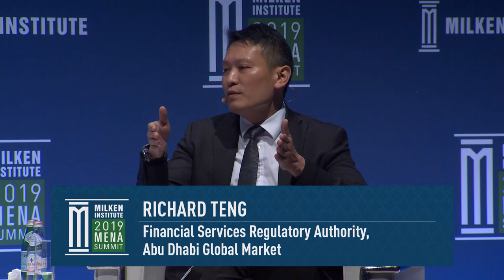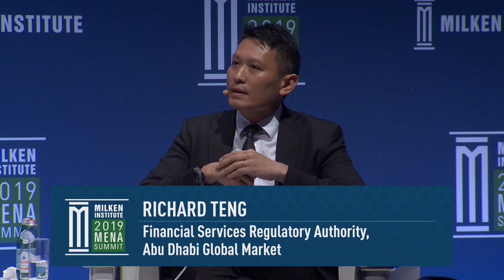MENA: Building the Next FinTech Hub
The MENA region today is prioritizing financial services as it attempts to move away from a resource-dependent economic structure. So far, the region has attracted less than two percent of global FinTech investments. But pioneering policymakers have been laying the groundwork for more flexible regulation while various MENA governments have created sandboxes for financial firms to test their products and services in a live environment. Is the region on the right path to becoming a leading FinTech hub? What can MENA regulators learn from other regions, and what can the world learn from MENA?

Moderator
George Hay
Associate Editor, Reuters Breakingviews

Speakers
Marcelo Giugale
Director, Financial Advisory and Banking, The World Bank

Ben Lawsky
Head of Regulatory Affairs, NYDIG; Former New York Superintendent of Financial Services

Khalid Saad
CEO, Bahrain FinTech Bay

Richard Teng
CEO, Financial Services Regulatory Authority, Abu Dhabi Global Market